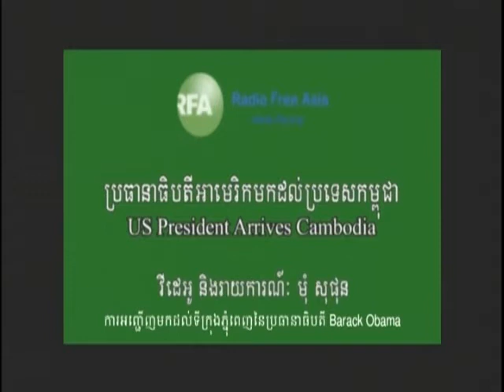VOKA Episode 105 Part 5